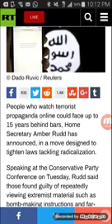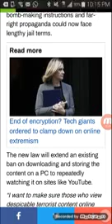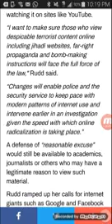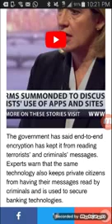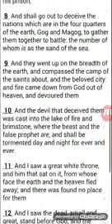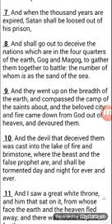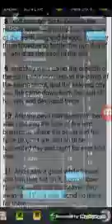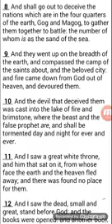Edomities: up to 15 years for watching videos agaisnt his NWO (GMS Shar Ahmath Ba)